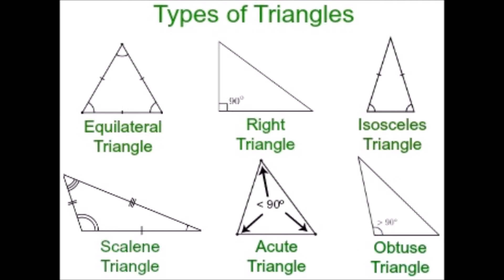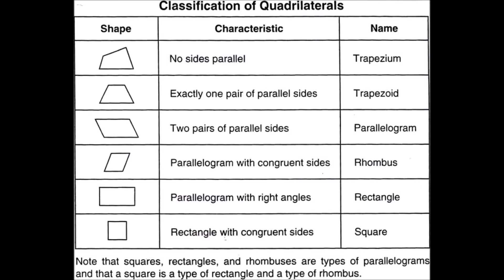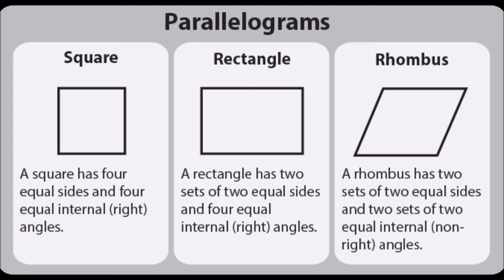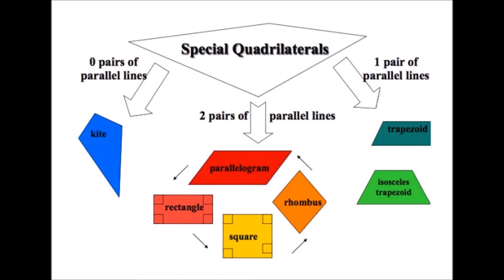The Parallelogram Club!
I created this '80's style rap song to help my 5th graders classify quadrilaterals and other polygons as parallelograms or not parallelograms.  The original lyrics and instrumentation is my own creation.  Some of the artwork is mine too.  Check out my YouTube page "Mr. Hull" for more videos on elementary math, science, and language arts topics!